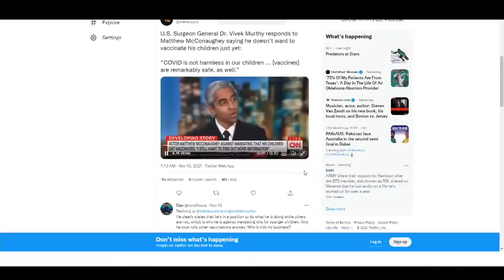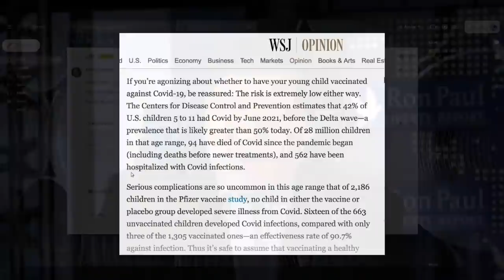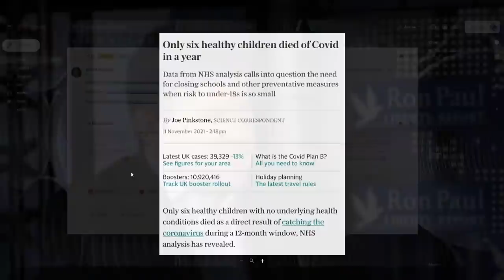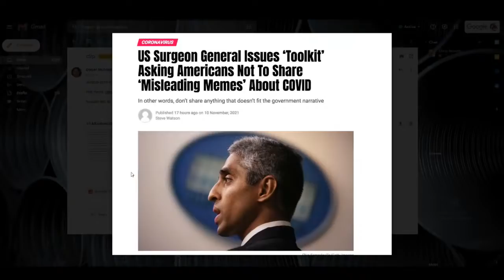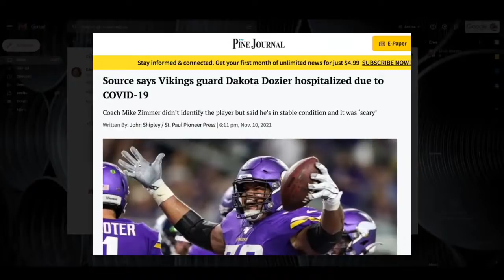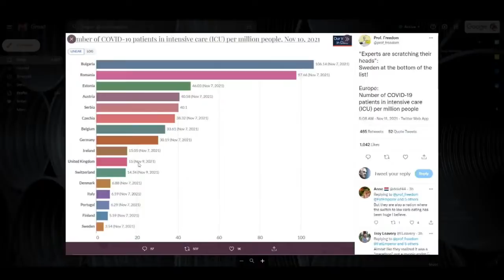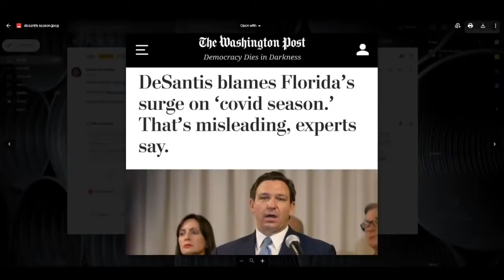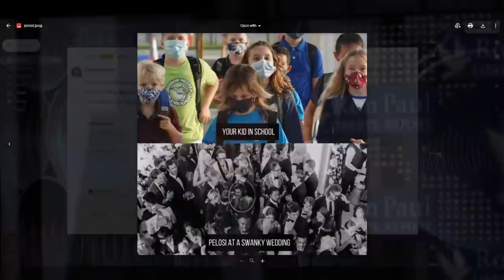Surgeon General To Matthew McConaughey: Shut Up About Vaccines!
The US Surgeon General sharply rebuffed actor (and possible politician) Matthew McConaughey for saying in public that he is not rushing to get his kids a covid vaccine. The top US Doc also issued a handy "tool-kit" to help stop "misleading" covid memes from spreading. Also today, Israel prepares for war...against the virus. And Europe (well most of it) sees cases rising this autumn despite mask mandates, vax mandates, vax passes, etc. How is this possible?